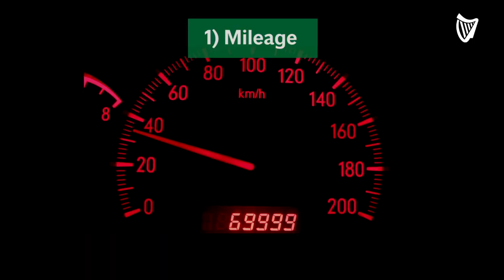Explainer: Tips to help your car pass the NCT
Nine tips to help your car pass the NCT.